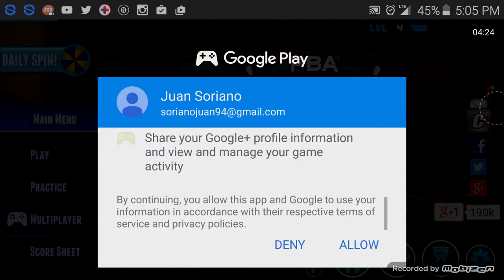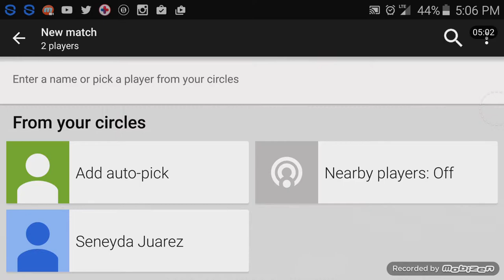PBA bowling challenge gameplay # 1